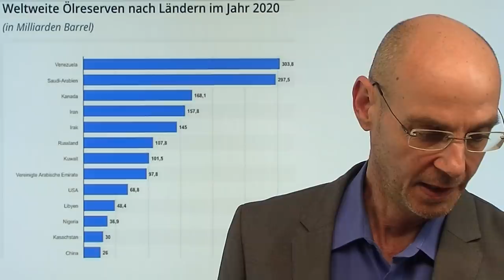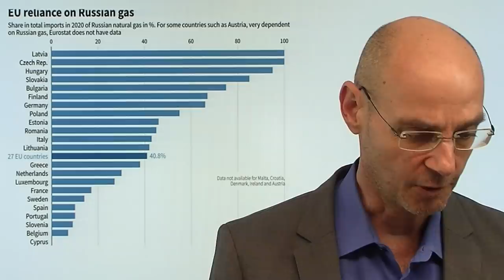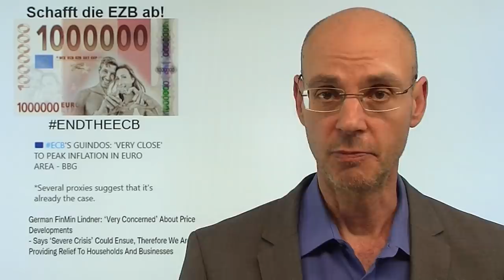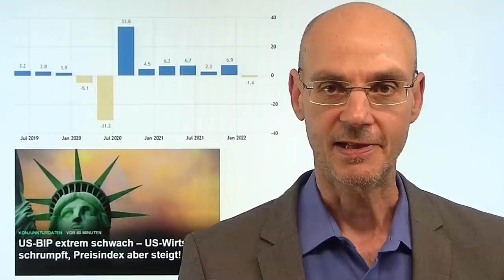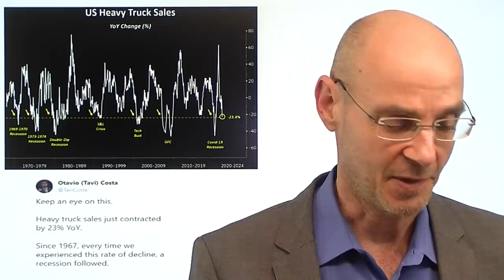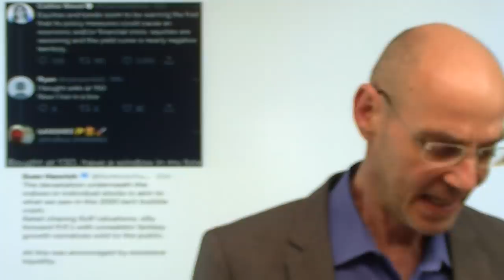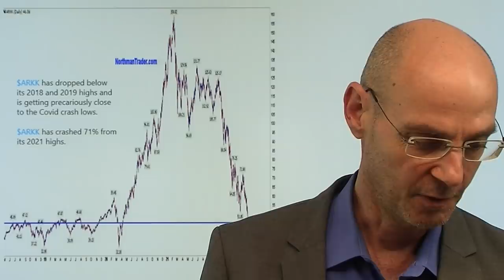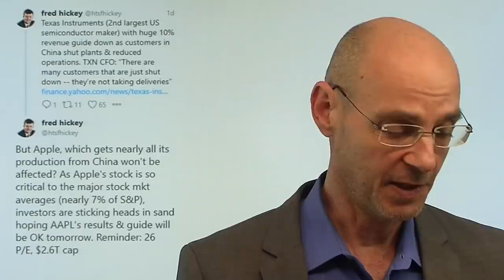Kommt jetzt das Öl-Embargo gegen Putin? Marktgeflüster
Hinweise aus Video:
1. Cathie Wood mit ARK Innovation unter Druck – muß sie Tesla-Aktien notverkaufen?

2. „Geld oder Leben“: Fratzscher und die „Die Banalität des Ambitiösen“

Kommt jetzt das Öl-Embargo gegen Putin? Deutschland scheint dagegen den Widerstand aufgegeben zu haben - die Nachricht sorgte heute für einen deutlichen Anstieg des Öl-Preises. Ein solches Öl-Embargo würde den mit Abstand wichtigsten Exportartikel von Putin treffen - allerdings kann Russland viel einfacher als bei Gas (dort fehlen dafür die Pipeline-Kapazitäten) dieses Öl an andere Interessenten vekaufen! Eines ist klar: sollte dieses Öl-Embargo kommen, könnte Putin als Reaktion auch die Gas-Lieferungen einstellen. Die Folge: noch mehr Inflation und eine heftige Rezession. A propos Rezession: die US-Wirtschaft laut heutigen BIP-Daten aus dem 1. Quartal überraschend geschrumpft - ist das vielleicht sogar gut für die Aktien-Bullen, weil die Fed dann in Sachen Zinsanhebungen vorsichtiger wird?